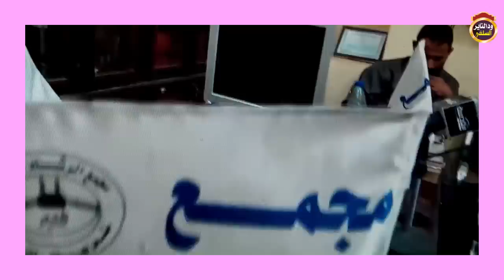قارن بين السلفي أبوبكر آداب مع صوفي في مسيده وبين شيخ انصار السنة مع شيخ (....)